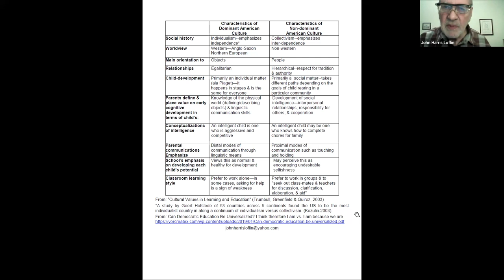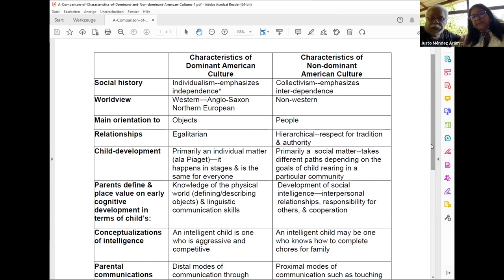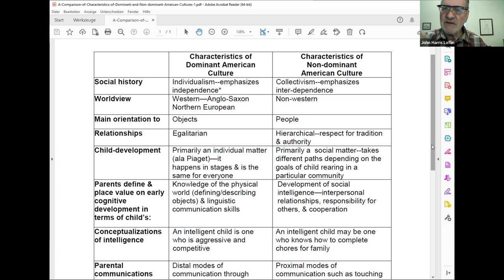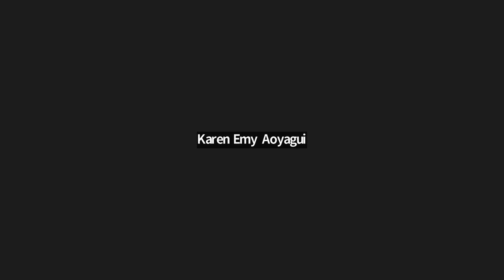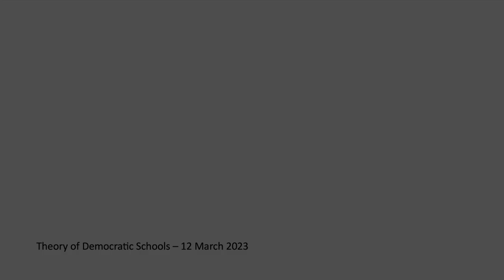Democratic Education for the underprivileged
Join the Theory of Democratic Schools Group and other members to see how Nuestra Escuela works and why its version of Democratic Education is both similar and different from the Summerhill model. Watch the dialogue and discover another model our group can explore to develop a global Theory of Democratic Schools.

Our guests:
    Justo (co-founder and former president)
    Ana Yris (co-founder and executive president)
    Brayan (graduate)
    Ka Nani (student)
00:00 - Introduction
05:00 - A Democratic School in a colonised country?
06:36 - Nuestra Escuela was born of an accident
08:31 - Starting a school for the underprivileged
09:51 - Recruiting the first students
12:08 - Building the culture
14:37 - Some socio-economic data about the school
17:58 - Elements and pillars of the school
20:32 - Brayan (graduate)
26:08 - English as a privilege and as an instrument of oppression
29:43 - Ka Nani (student)
34:53 - John Loflin's questions
36:02 - Schools are political sites
37:24 - Being people of color
39:18 - Family background of Justo
40:29 - Student centered vs community centered learning
44:07 - Individualism vs collectivism
46:25 - The importance of learning to read
50:07 - Are political activities an imposition on students?
52:12 - Object-orientation vs subject-orientation
53:25 - Concepts of intelligence
55:28 - Youth culture, Hip-Hop and Reggaeton
56:19 - What is a personal strategic plan?
58:31 - Entrepreneurship
1:01:37 - Diversity and inclusion within IDEC
1:05:02 - Start of the Q&A session
1:07:45 - Cultural backround of the families
1:13:31 - Sudbury model school and English speaking community
1:16:15 - Funding the school
1:21:19 - Encuentro de Nuestra America  (The gathering of Americas)
1:23:51 - An example of Apalachia
1:25:54 - Thanks and farewell

This gathering took place on March 12, 2023.